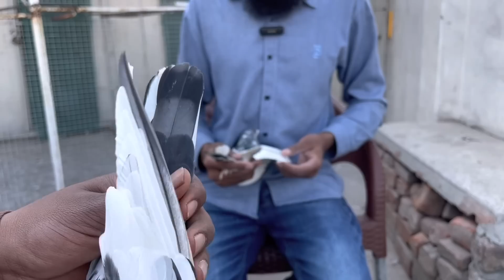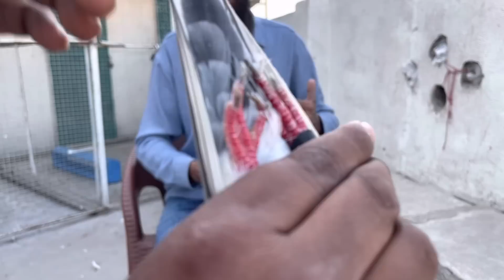Outstanding Teddy kabootar of Musa Najii 0345 4686285